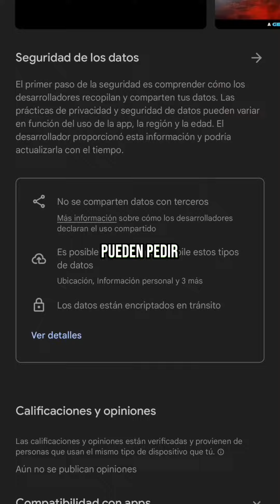Llegan las noticias del día muchachos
Antes de casi terminar la semana, entérense de las noticiasdeldia 📰👀 Mucha información les traemos muchachos.🤓